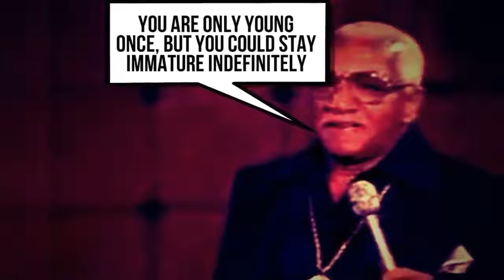Sanford And Son Memes You Are Young Only Once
Sanford and Son starring Redd Foxx and Demond Wilson as Fred G Sanford and Lamont. Fred G. Sanford was known for his bigotry and cantankerousness, the role of Lamont Sanford was that of Fred's long-suffering, conscientious, peacemaker son. At times, both characters involved themselves in schemes, usually as a means of earning cash quickly to pay off their various debts. Other colorful and unconventional characters on the show included Aunt Esther, Grady Wilson, Bubba Bexley, and Rollo Lawson.[